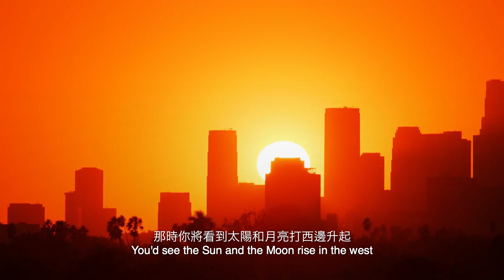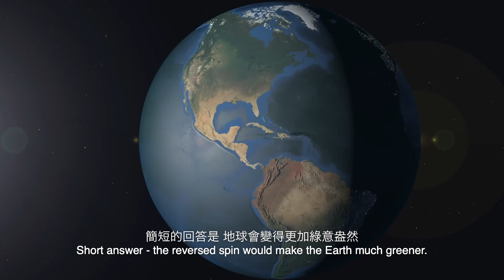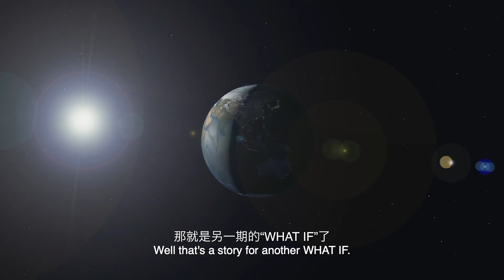如果地球反向自轉？ | 大膽科學